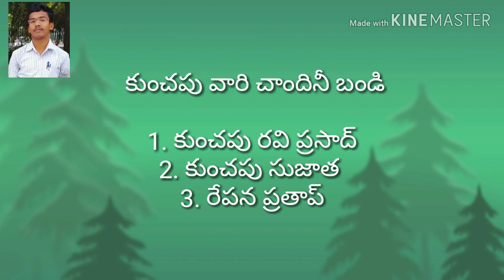C. G Palli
Gangamma jatara